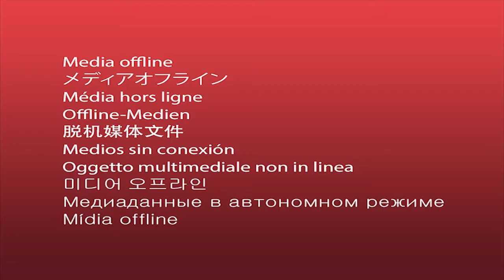5th Global Forum on TB Vaccines Inaugural Ceremony - Dr. Poonam Khetrapal Singh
Regional efforts to bending the curve - Dr. Poonam Khetrapal Singh, WHO Regional Director for South-East Asia